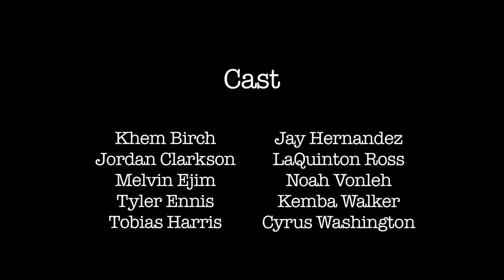Rep Your Work | a fighter's mentality (Kemba Walker, Tobias Harris, Jordan Clarkson, Noah Vonleh)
Jay Hernandez has another crop of college players he must prepare for the NBA Draft. Rep Your Work examines Hernandez's unique approach of incorporating the martial art of Muay Thai into basketball training. Noah Vonleh (Indiana), Tyler Ennis (Syracuse) and Jordan Clarkson (Missouri) are three of the six NBA prospects in the pre-draft camp based in Long Island, NY.